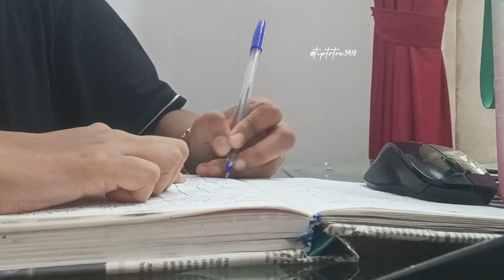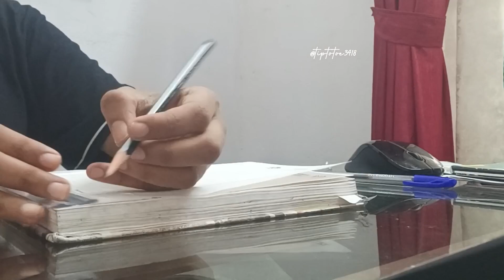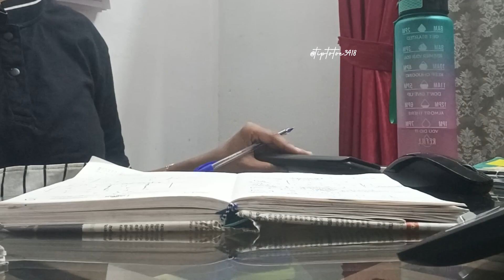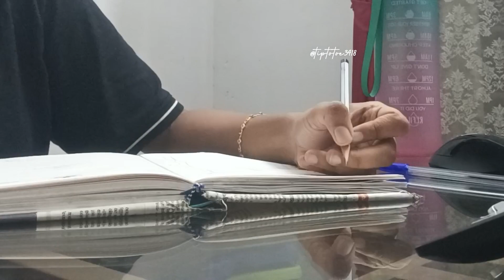Study vlog 📚 #2 | Dinner, Lunch 🍝 | MBA student | Exam vlog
Hi all,
This STUDY VLOG is my favourite among all because I carry you all with my main core of life
Bye ♡